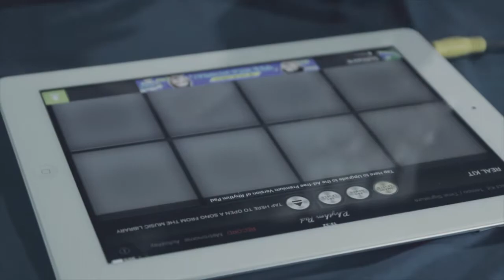PAVEL YUN :: DJ SET+DRUM PADS+PIANO